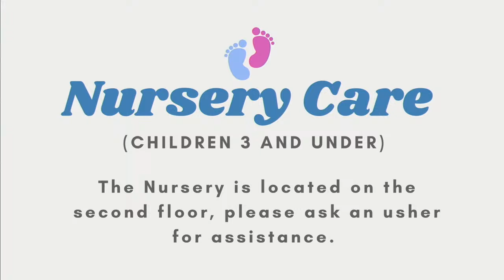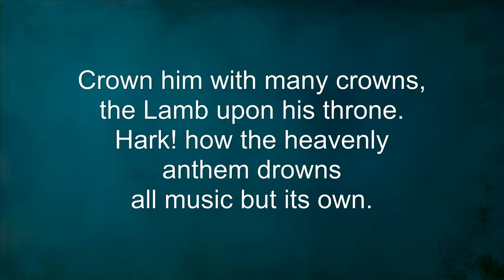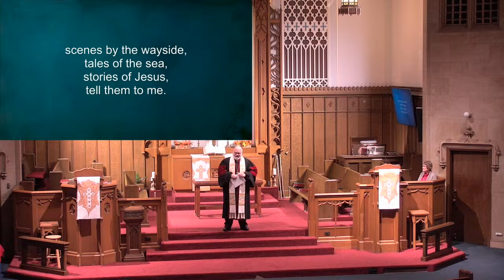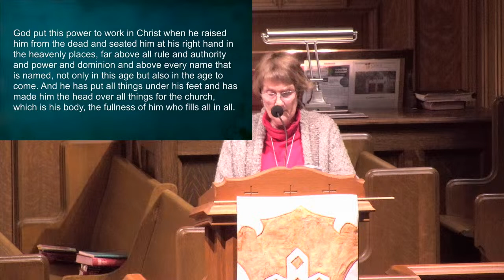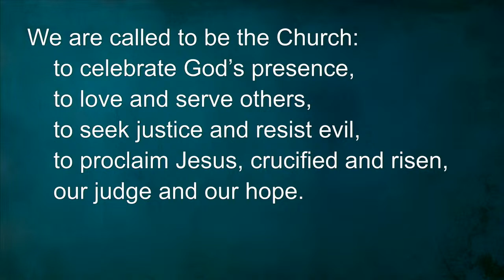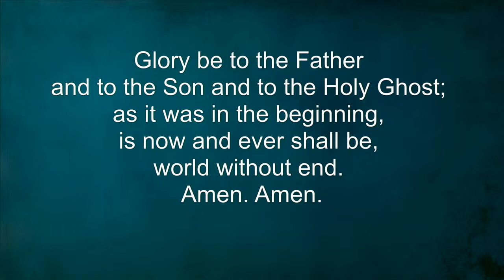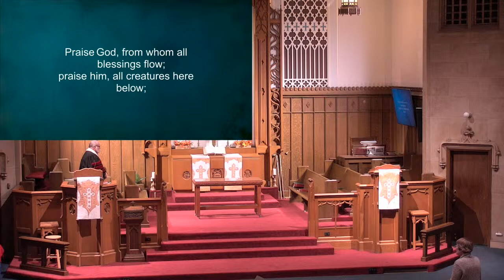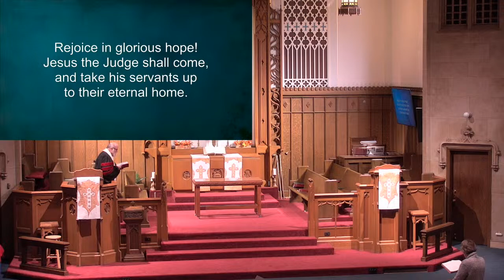11/26/2023 -“The Power of Grace” - Dr. Gregory S. Neal